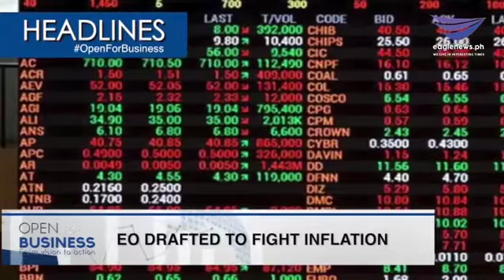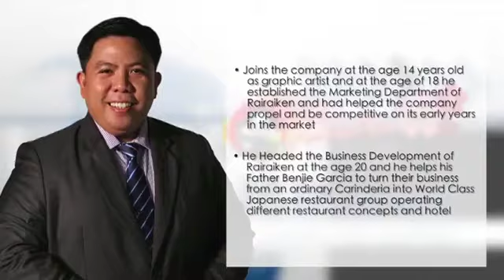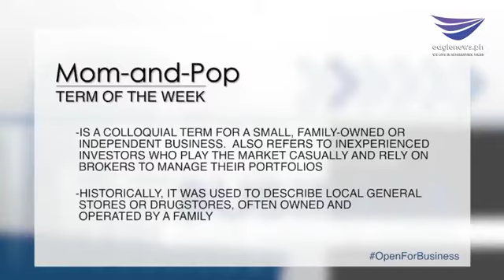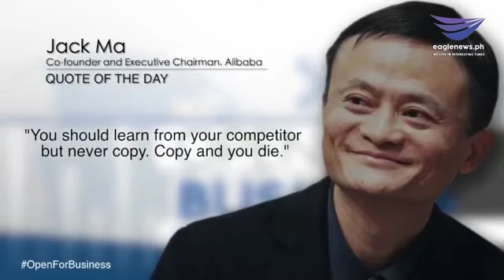How to Establish your Franchise Business | Open For Business | Interview with Joey Garcia